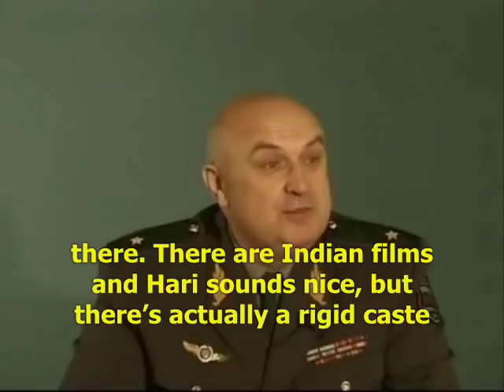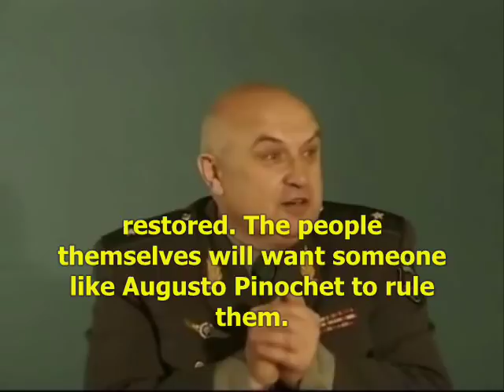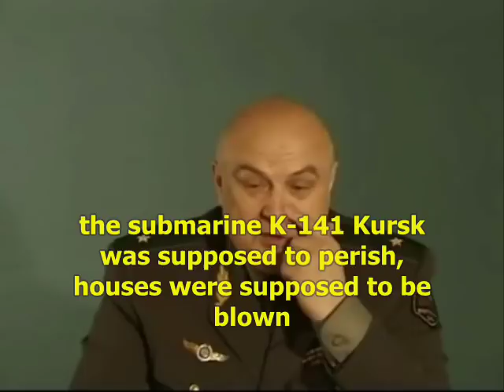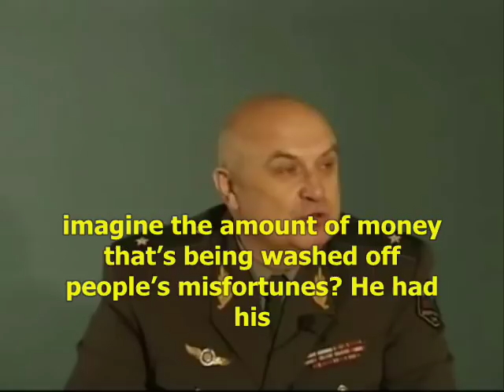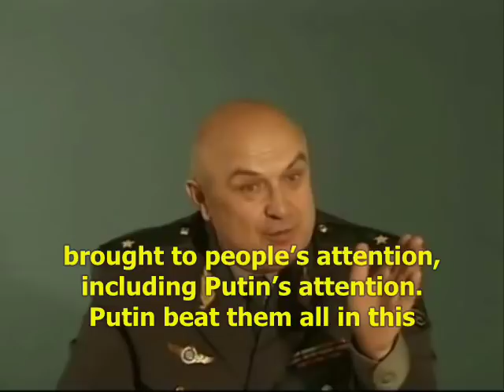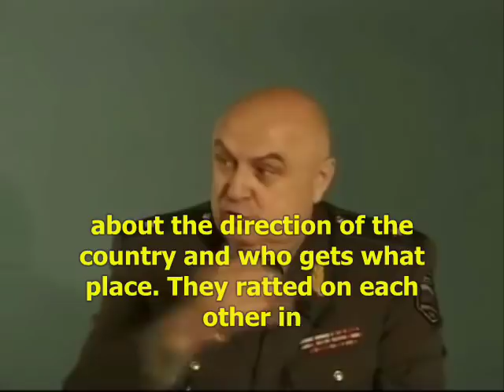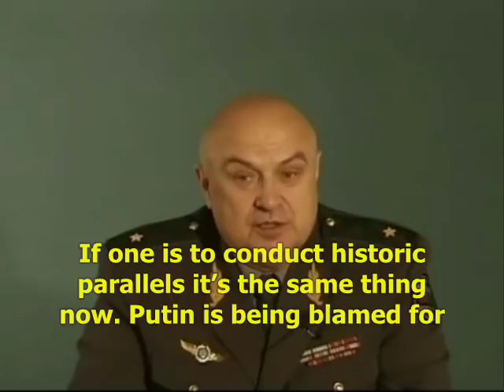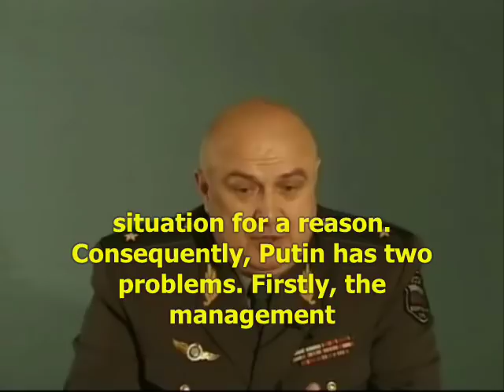Russian general on Vladimir Putin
Konstantin P. Petrov (August 23, 1945, Noginsk, Moscow Region - July 21, 2009, Moscow) - Soviet and Russian military leader, a Russian social and political activist. Candidate of Technical Sciences. Member of International Informatization Academy. Major-General. Prematurely discharged from the Armed Forces in November 1995. Chairman of the Presidium of the Central Council of the political party "Course of Truth and Unity." Head of the department at the Udmurt State University.